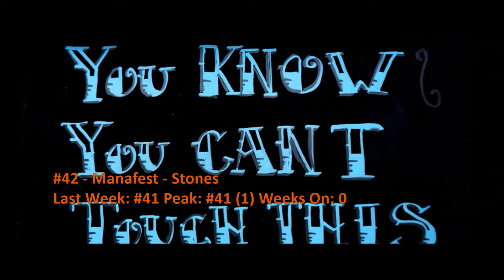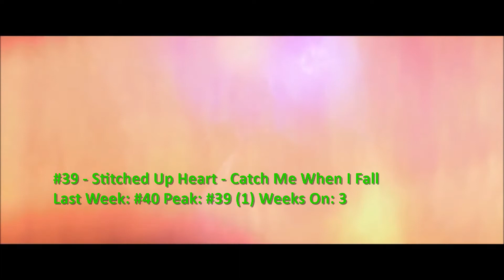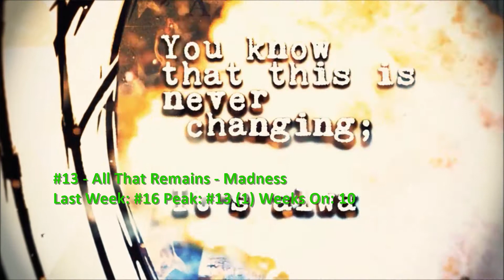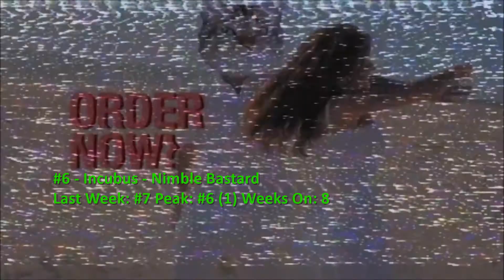Mediabase Published Active Rock Chart, April 16 2017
While Papa Roach remain at number one, Seether enter the top 3. Also, new to the top 10 are songs from Volbeat and Skillet. Debuting on the main chart are songs from Black Stone Cherry and Kings of Leon, and entering the top 50 are songs from Basement and Red Hot Chili Peppers.

To compare with Billboard's Mainstream Rock chart, click here (link will be available on Tuesday)